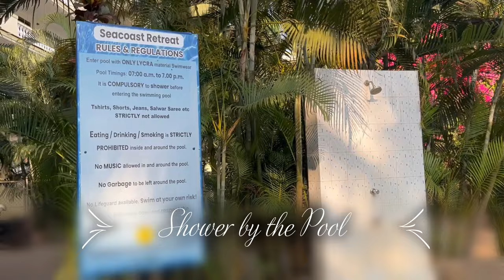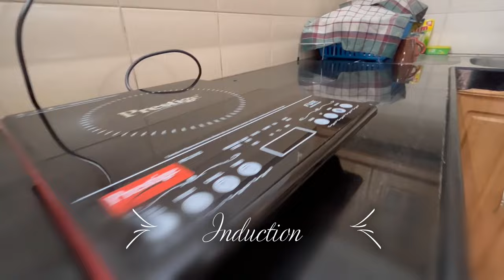Best Staycation Property | Varca - Goa | Seacoast retreat | travel&Mo | South Goa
🌊 Welcome to Paradise Found: Sea Coast Retreat Property in Goa! 🏖️

Escape to your own slice of coastal heaven with this exquisite retreat property nestled along the mesmerizing shores of Goa. Immerse yourself in the soothing sound of waves and the breathtaking panoramic views of the azure sea, all from the comfort of your own private oasis.

🏠 Property Highlights:
Experience luxury living at its finest in this beautifully designed retreat. This fully furnished, beachfront property offers a seamless blend of modern amenities and natural beauty.

🔌 Power Backup: Never worry about interruptions in your relaxation. Our property comes equipped with a reliable power backup system, ensuring your comfort and convenience at all times.

🍳 Induction and Kitchen Appliances: Cook up a storm in the fully equipped kitchen, complete with an induction cooktop, microwave oven, toaster, and refrigerator. Whether you're a seasoned chef or just want to whip up a quick meal, we've got you covered.

🌬️ Air Conditioning: Enjoy a comfortable environment no matter the temperature outside. Each room is equipped with air conditioning to provide you with a cool and inviting space to unwind.

🧺 Washing Machine: Pack light and keep your clothes fresh with the provided washing machine. This thoughtful amenity allows you to make the most of your vacation without worrying about laundry.

Our property offers high-speed WiFi, ensuring you can share your stunning vacation photos and stay in touch with loved ones.

💧 RO Water: Hydration is key, and our property provides purified drinking water through a top-notch RO filtration system. Enjoy clean and safe water during your stay.

Indulge in the tranquility of the private balcony that opens up to stunning views of the sea, perfect for sipping your morning coffee or enjoying a romantic sunset. Lounge by the pool, take leisurely strolls on the beach, or explore the vibrant local culture – the choice is yours.

📍 Located in of South Goa, you'll have easy access to nearby attractions, restaurants, and shopping, making it the ideal blend of seclusion and convenience.

Book your stay at the Sea Coast Retreat Property in Goa today and experience a getaway like no other. Unwind, rejuvenate, and create unforgettable memories against the backdrop of the sparkling sea.

📅 Don't miss out – secure your dates now! Your coastal paradise awaits! 🌴🌊🌞